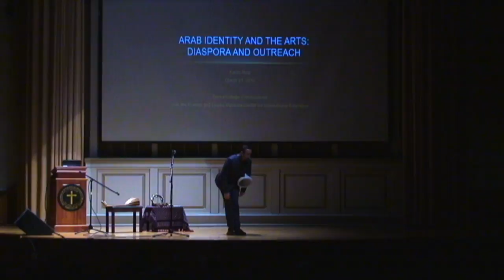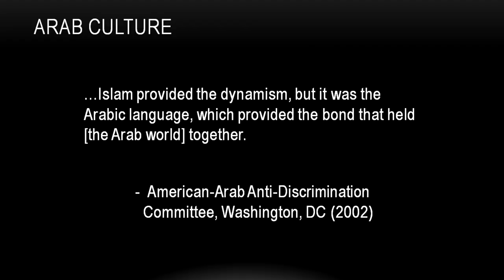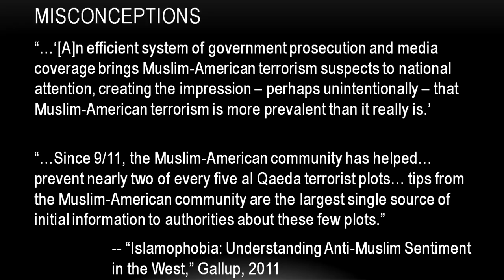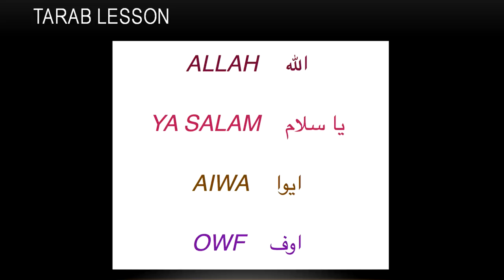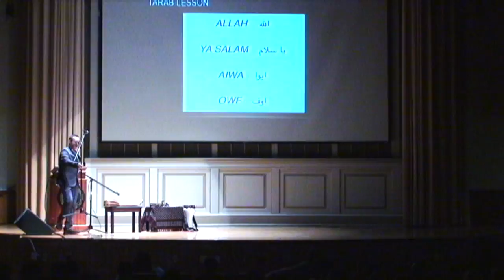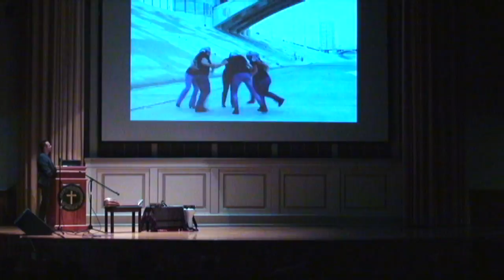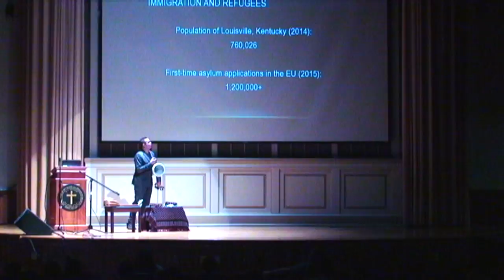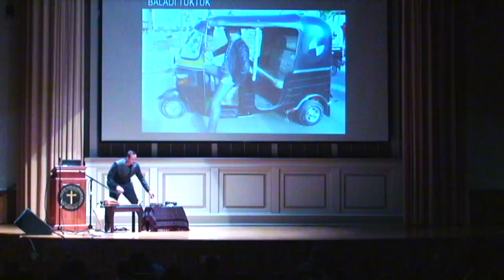Arab Arts vs. Stereotyping & Islamophobia by Karim Nagi (lecture & concert)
ARAB ARTS versus Stereotyping & Islamophobia
convocation lecture and performance by Karim Nagi
Berea College, Berea Kentucky, USA March 31, 2016.

"Arab Identity and The Arts : Diaspora and Outreach"
includes Karim Nagi's research & career demonstrating
how familiarity between cultural groups reduces racism.
His outreach campaign teaching Arab music & dance
in public schools and communities seeks to improve
relations among those groups, and dispel stereotypes.
ACLU data & Gallup polls are projected in multimedia.
This convocation includes musical performances on
Arab instruments : Egyptain tablah, riqq and buzuq
plus singing Baladi TukTuk & Oriental Magic Carpet

THANKS to Thomas Ahrens and Richard & Nashwa Cahill

Filmed by Vernon Bentley
Edited by MDH Productions